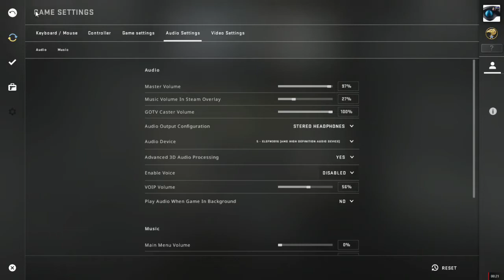Counter Strike Global Offensive 2018 08 05 13 02